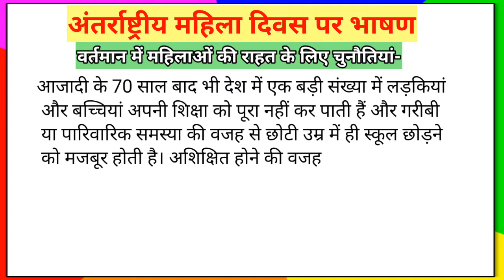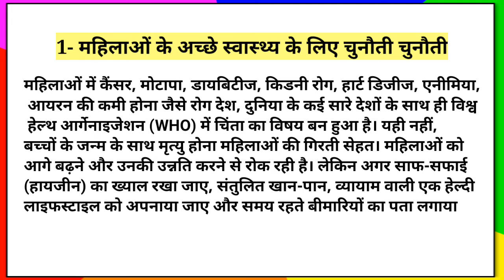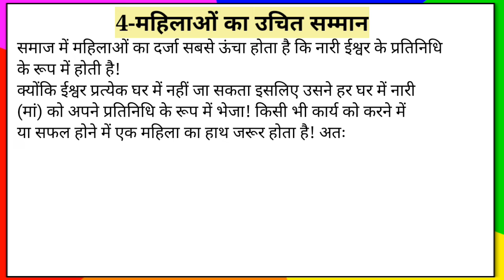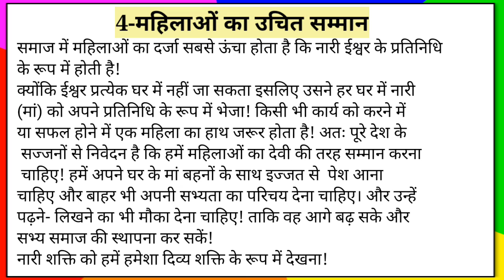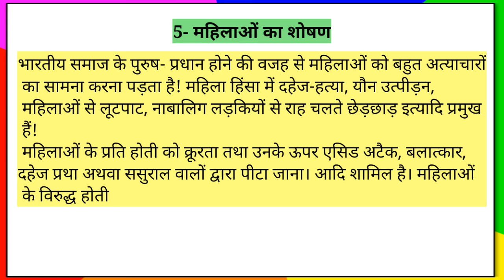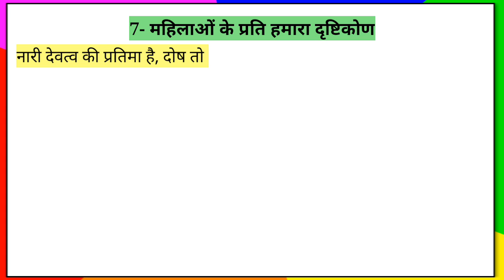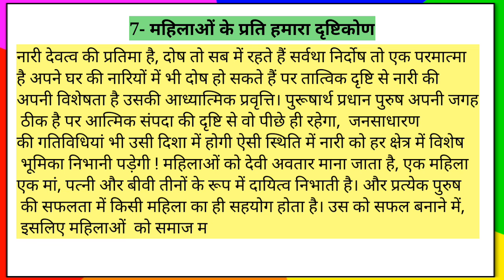mahila divas par bhashan || महिला दिवस पर भाषण || International women's day speech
mahila divas par bhashan || antarrashtriya mahila divas bhashan || international women's day speech
...महिला दिवस पर शानदार भाषण